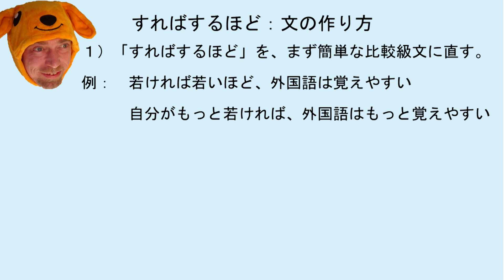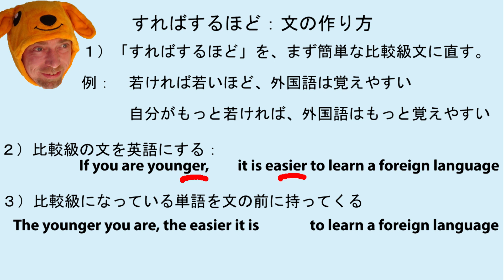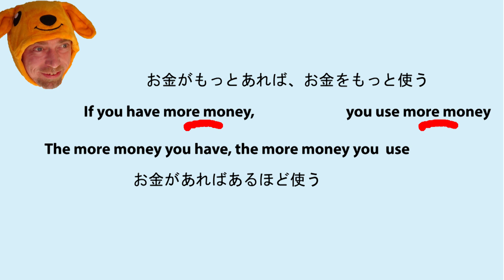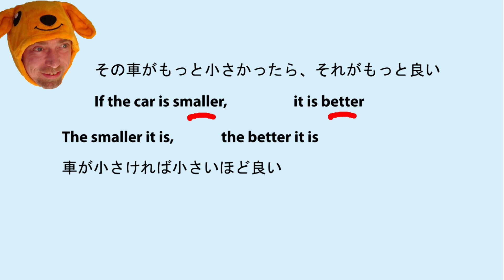英語の「すればするほど」の言い方。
英語の「すればするほど」の言い方。例：勉強すればするほど英語が伸びる。The more you study, the more your English will improve.

ジェイクとのオンライン個人授業、留学プログラムに興味ある方はウェブサイトをみてください：